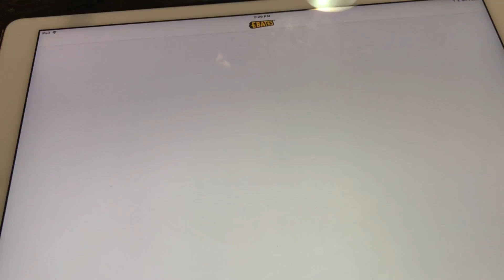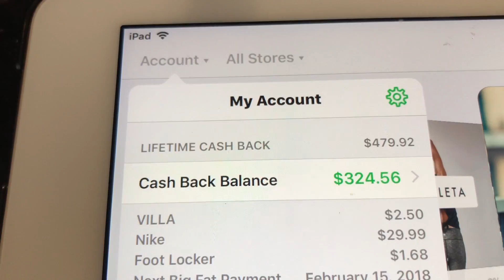CHOOSING NEW GLASSES | Family Vlogs | JaVlogs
Camera used: Canon Powershot G7X Mark II
Editor: Final Cut Pro X